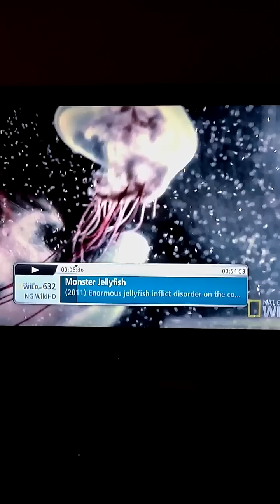Walking jellyfish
Life cycle of Nomura jellyfish. Thank you Nat Geo!